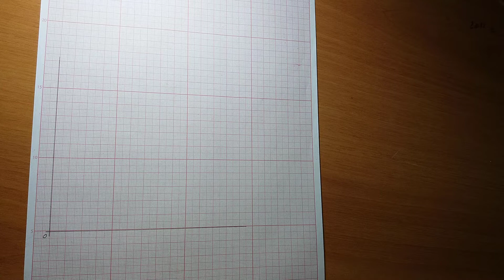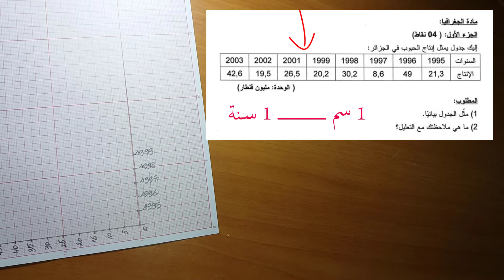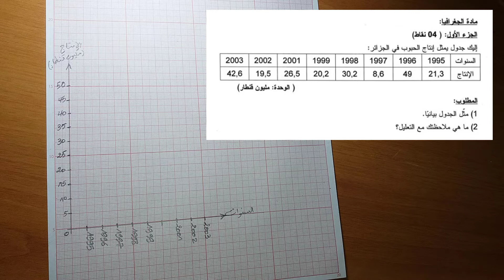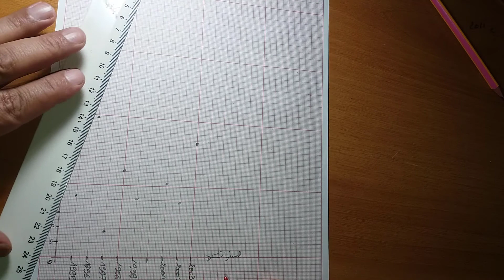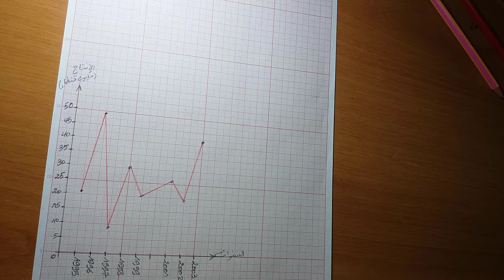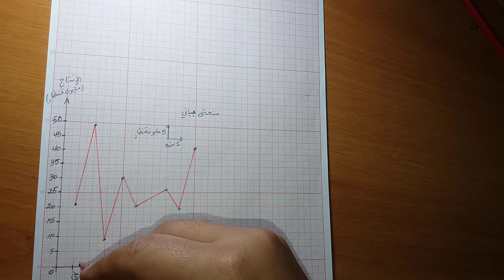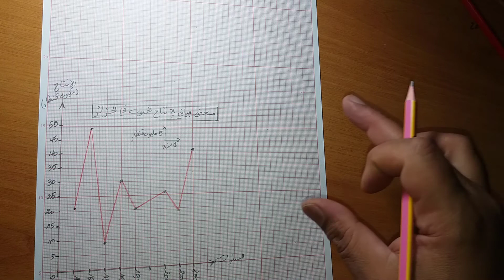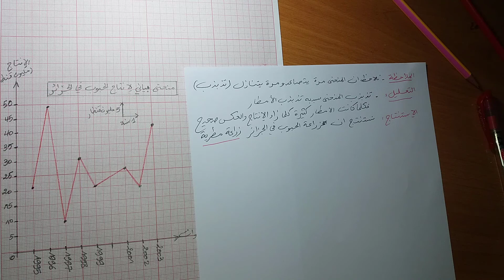كيفية رسم منحنى بياني